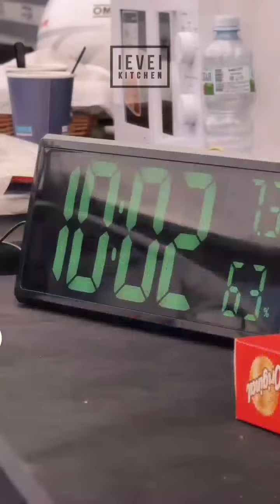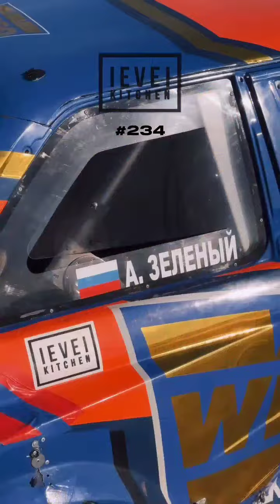2 этап Sochi Drift Challenge 2024. Артур Зелёный (Instagram stories от 24.02.24)